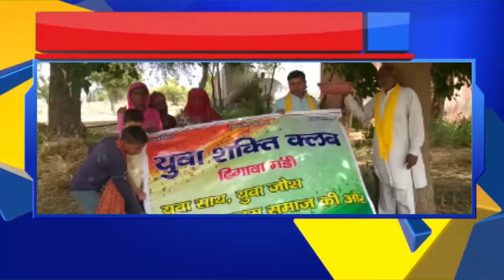युवा शक्ति क्लब ने चलाया पक्षी बचाओ अभियान / II TODAY24 NEWS CHANNEL 24x7 II